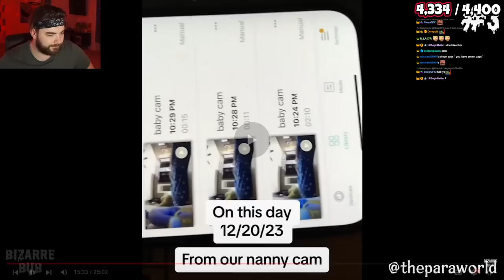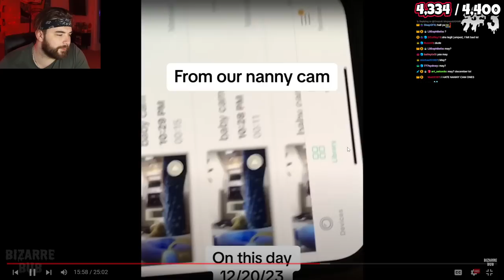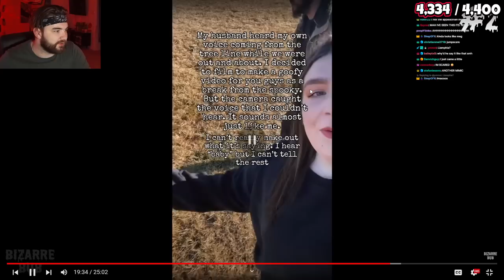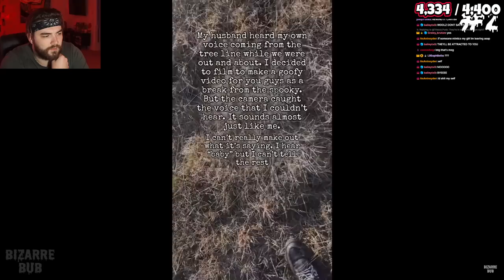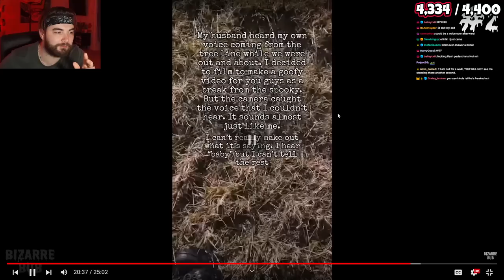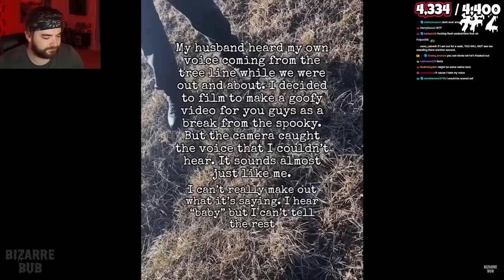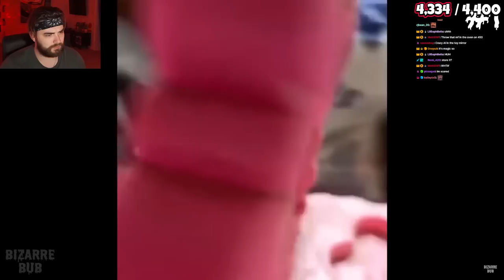KingWoolz Reacts to CONVINCING GHOST FOOTAGE!! | BizarreBub